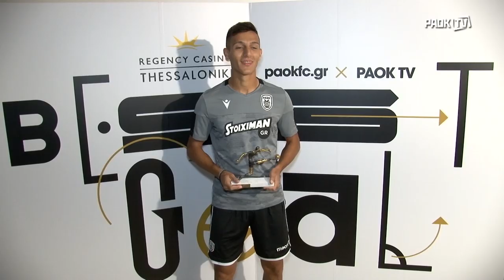"Κλειδί η συγκέντρωση" - PAOK TV